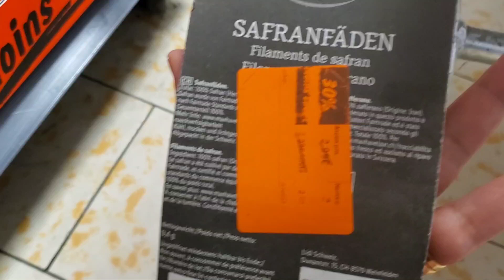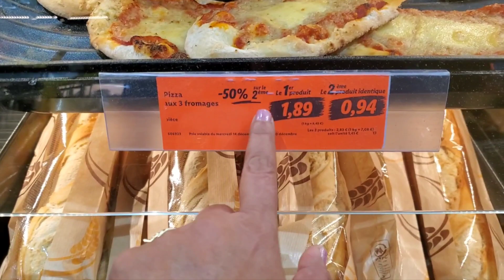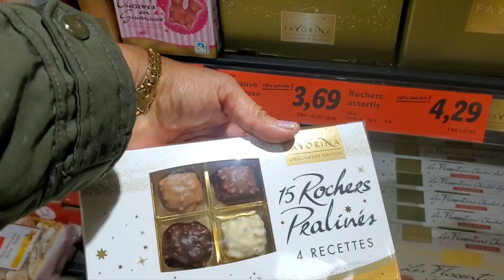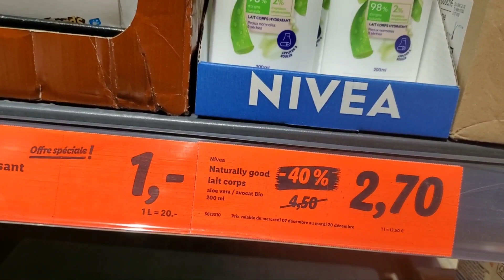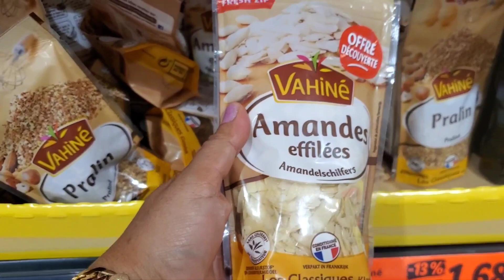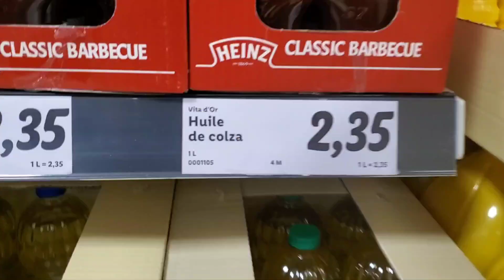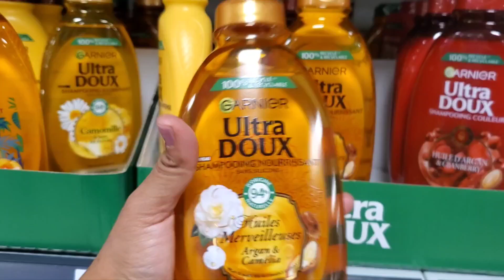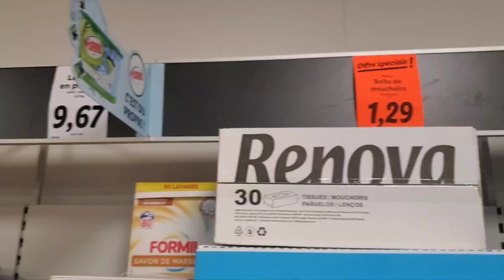أول مرة نلقاها في ليدل 😱 عطور رائعة بثمن رخيص هميزات ياسلام كلشي %30